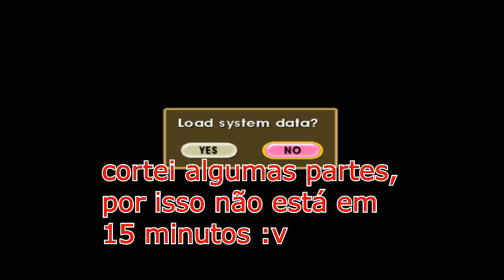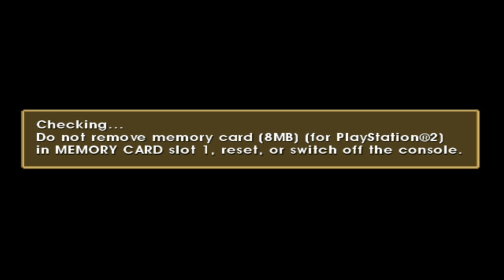Ninja Plays! Yugioh GX Tag Force Evolution (Parte 4)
Não esqueça de se inscrever para não perder videos futuros do canal,
um abraço! ~Ninja.